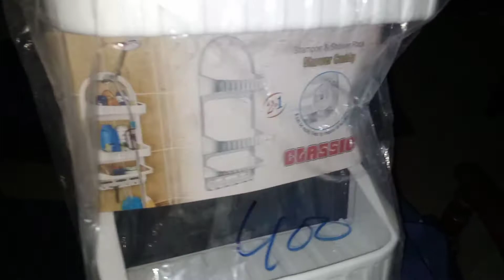A busy day as usual/Daily life house chores/my daily life/daily routine/vlog 375/Sindhi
sharing my daily life chores. my daily routine.